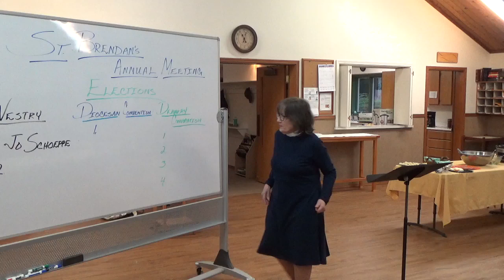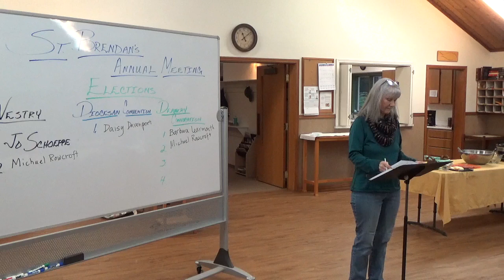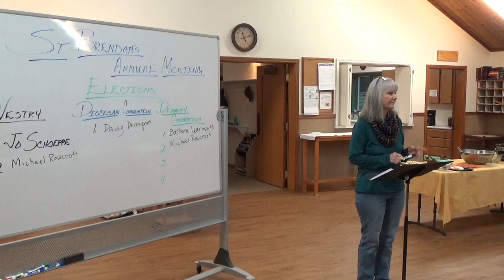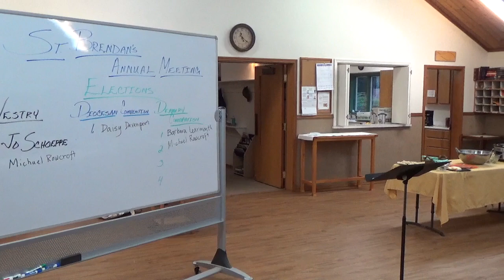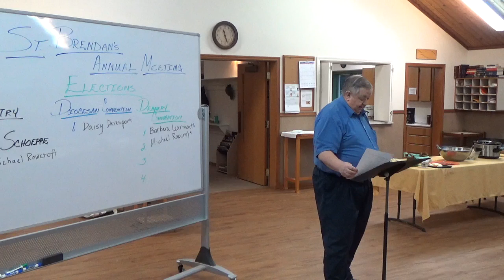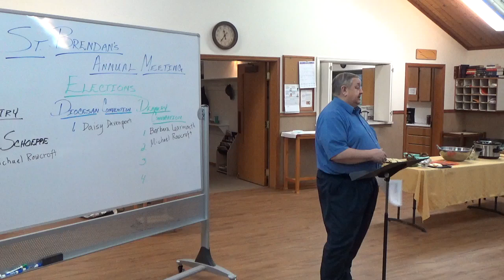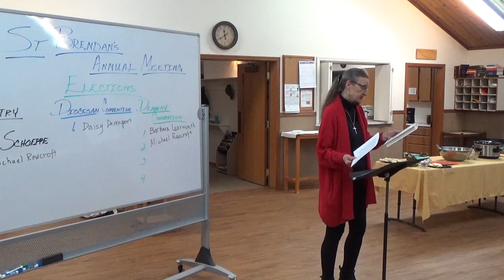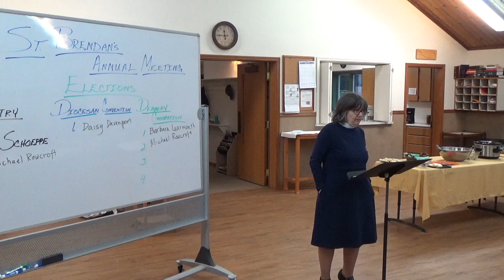St. Brendan's Episcopal Church, Juneau, AK Annual Parish Meeting, January 22, 2023